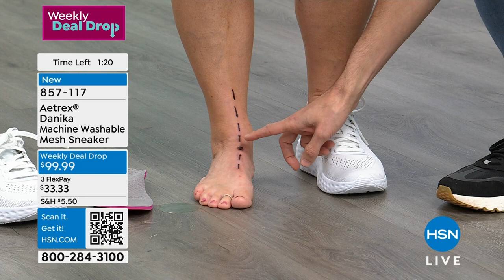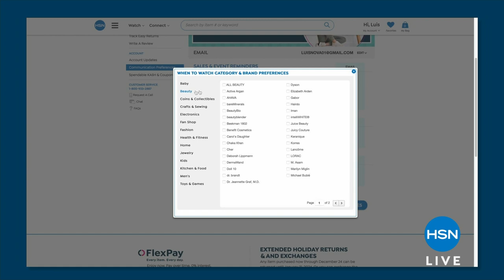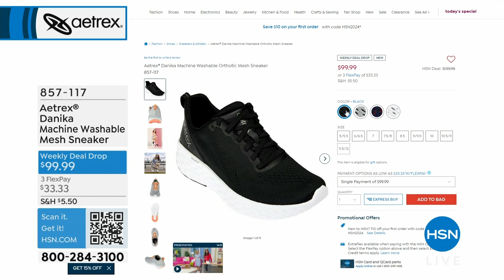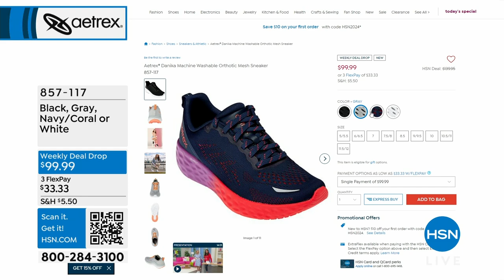HSN | Aetrex Footwear 03.19.2024 - 03 PM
Discover fashion forward comfort and wellness footwear with innovative features for all lifestyles. Crafted with care to meet highest of standards in design and quality and incorporated with cutting edge technologies.  Available in a range of sizes.